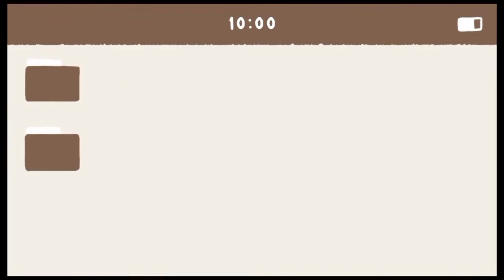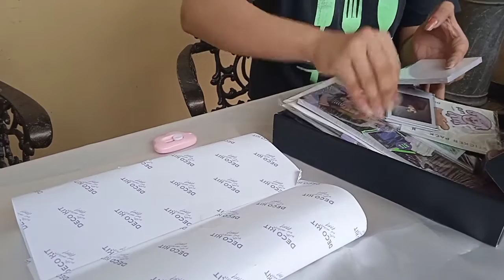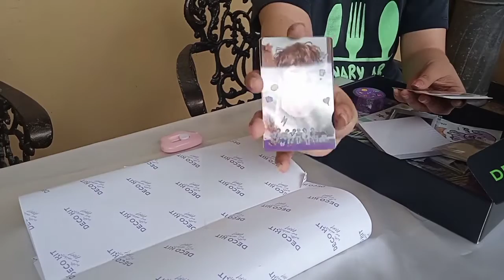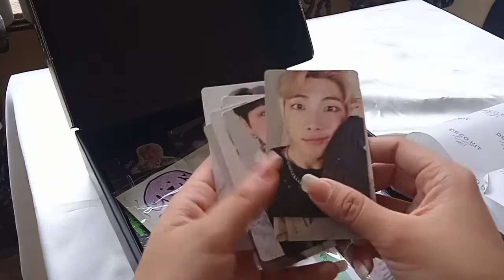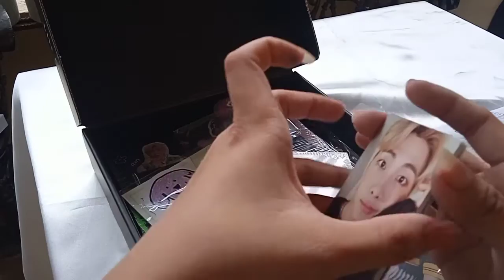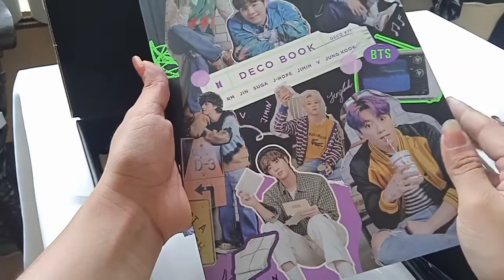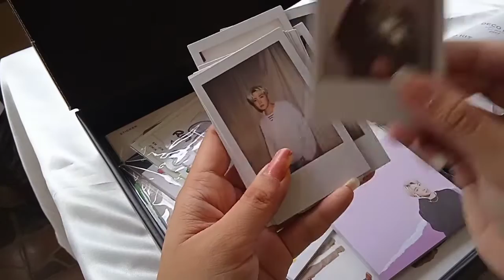unboxing bts deco kit (bias came home)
UNBOXING BTS DECO KIT

Another late upload lol, another impulsive buying. I am marupok kasi so charan but I did not expect na uuwian ako ng bias ko (*˘︶˘*).｡*♡

 (*＾3＾)/～♡